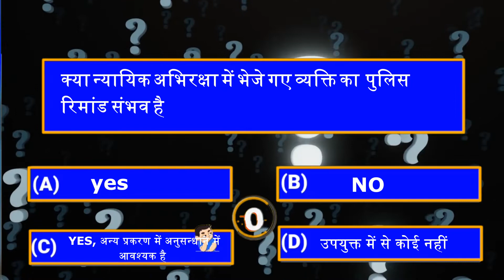Daily GK Update | Rajasthali law institute